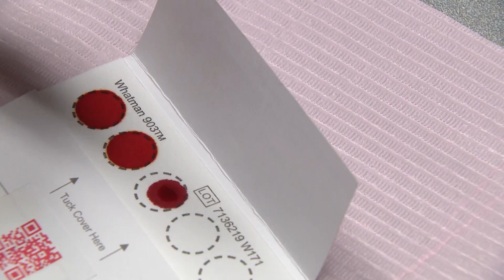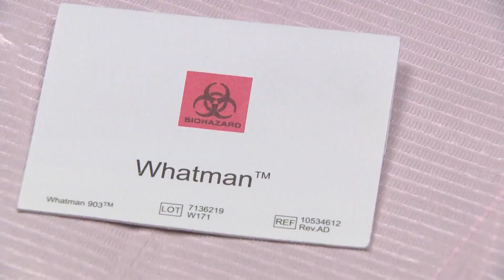How long will immunity to COVID-19 last once a person is infected? Research offers promising news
How long will immunity to COVID-19 last once a person is infected?